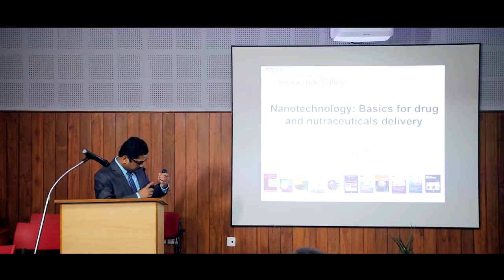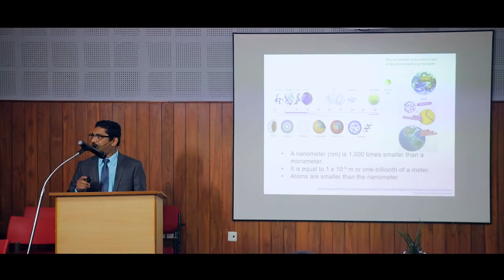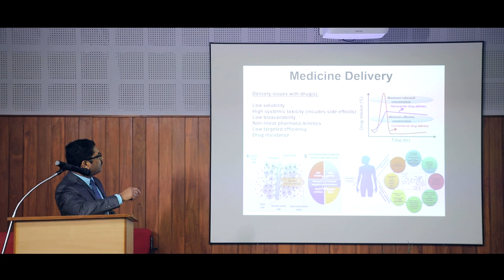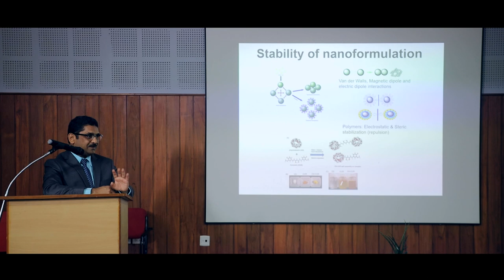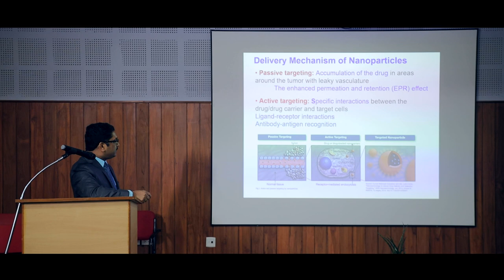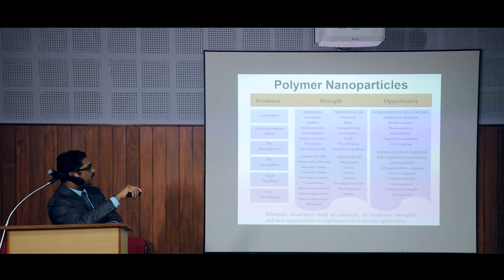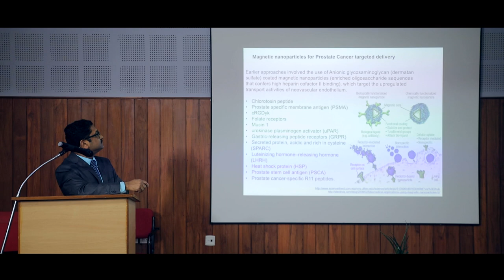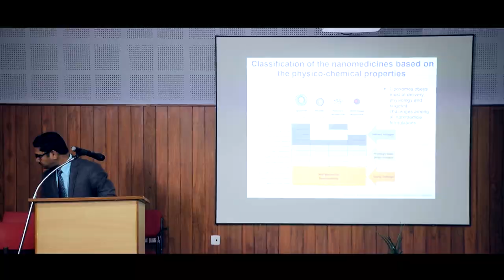Lecture 1: Nanotechnology Basics for drug and nutraceuticals delivery | Murali Mohan Yallappu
Dr Murali Mohan Yallappu
GIAN COURSE ON ROLE OF NANO-NUTRACEUTICALS IN TISSUE REGENERATION
ORGANIZED BY: DEPT. OF ZOOLOGY, UNIVERSITY OF KERALA |ADVANCED
CENTRE FOR REGENERATIVE MEDICINE AND STEM CELL RESEARCH IN CUTANEOUS
BIOLOGY (AcREM-Stem), UNIVERSITY OF KERALA |
IN ASSOCIATION WITH : DEPT. OF NANO SCIENCE AND NANOTECHNOLOGY &
CENTRAL LABORATORY FOR INSTRUMENTATION AND FACILITATION (CLIF), UNIVERSITY OF KERALA

Dr Murali Mohan Yallappu, Ph.D. is a tenured
Associate Professor of the Immunology and Microbiology
Department and Member of South Texas Center of
Excellence in Cancer Research (ST-CECR) at the School of
Medicine, University of Texas Rio Grande Valley (UTRGV),
McAllen, Texas, USA. Dr. Yallapu is a recipient of the “Prof.
A. Kameswara Rao’s Gold Medal‐1999”. Dr. Yallapu has
received his PhD degree in Polymer Science & Technology
and completed postdoctoral training in materials science,
drug delivery, nanomedicine, and cancer biology from Cleveland Clinic, University
of Nebraska Medical Center, Sanford Research, and Gwangju Institute of Science
& Technology. Before Joining the UTRGV, Dr. Yallapu served as Assistant Professor
at the Department of Pharmaceutical Sciences, The University of Tennessee Health
Science Center. Dr. Yallapu has been serving as Editorial Board Member for various
drug delivery, nanotechnology, and cancer related journals. He has been an ad‐
the tumors. The research group includes an outstanding team of basic scientists,
physician scientists, clinicians and biostatisticians whose teamwork has resulted in
publication of high impact research articles and significant extramural funding (5
NIH RO1, 2 DOD and 1 Private Foundation, 1 Industry grants). Research work from the
lab has been presented at National and International symposiums/conferences. Dr
Chauhan have been actively involved in the peer review process of manuscripts for
numerous journals, NIH study sections, multiple external funding agencies, training
of junior faculties and graduate students.
hoc reviewer for NIH and various other funding agency study sections. He has
published over 175 peer‐reviewed articles and reviews in journals, book chapters,
and over 125 conference abstracts. His work was cited over 13132 times, with an
H‐index of 56 and an i10‐index of 134. His current research primarily focuses on the
development of nanomaterials for improved therapeutic potential of clinical drug(s)
and developing new constructs for biomedical applications. Additionally, through
cancer immunology institute we will generate safe and effective nanoformulations
for cancer immunotherapy.